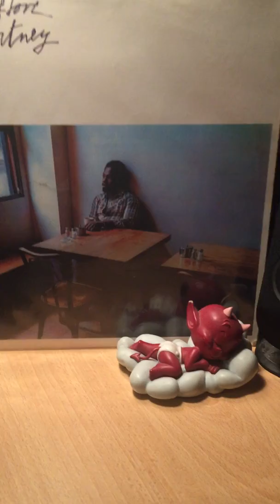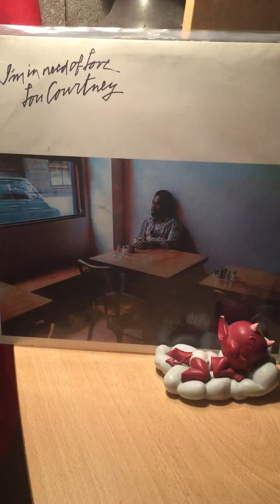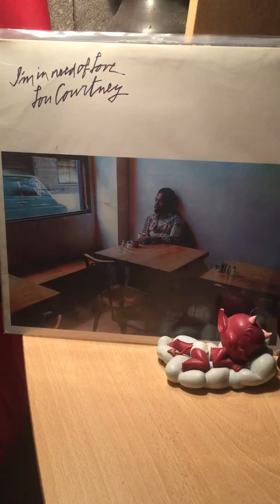Lou courtney-i don’t need nobody else